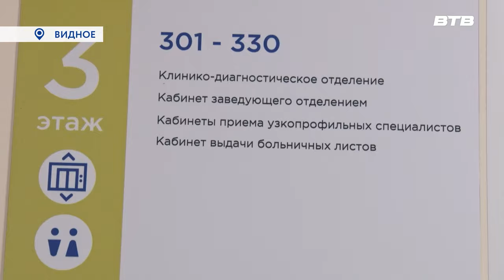Новости телеканала Видное-ТВ (09.01.2024 - вторник)